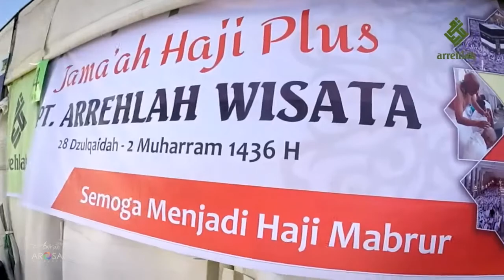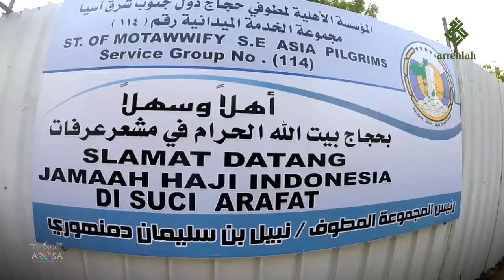Teaser Haji Khusus - Arrehlah Wisata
Haji khusus bersama PT.Arrehlah Haji-Umrah​.
Rasakan layanan maksimal, kenyamanan dan kekusyukan berhaji bersama Arrehlah..

Travel dengan izin resmi pemerintah terbesar se-Indonesia timur, Pembimbing terpercaya lulusan Timur Tengah, Fasilitas mewah, Manasik bekali kali sebelum keberangkatan demi memastikan kematangan jemaah dalam menguasai syarat dan rukun saat berhaji.

Daftarkan diri dan keluarga Anda disini : 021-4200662